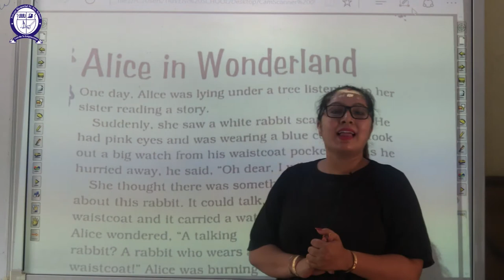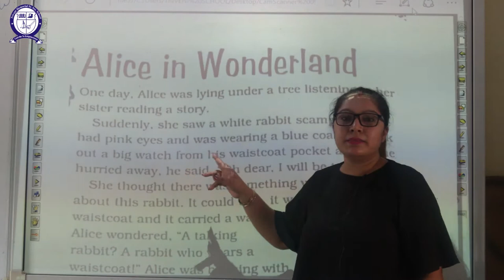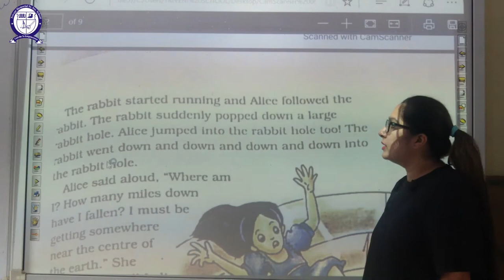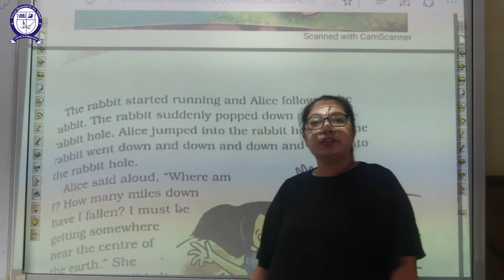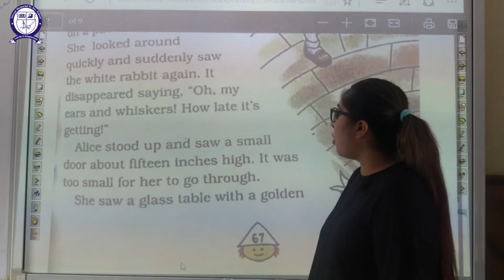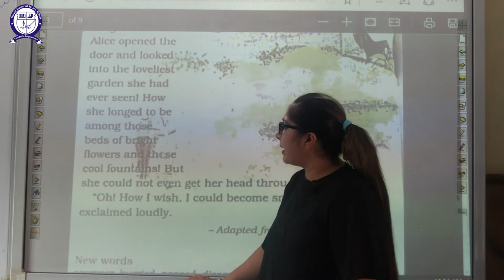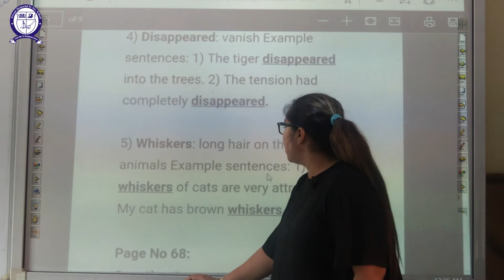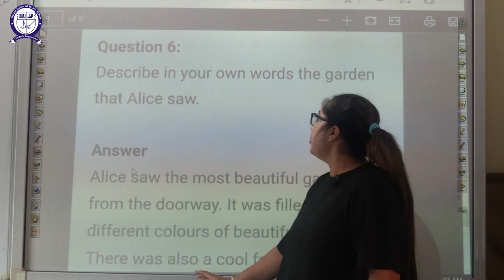Class-4||English||Ch-4||Alice in Wonderland